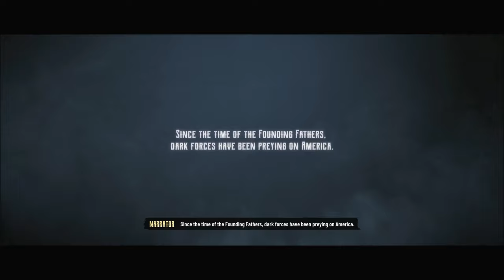THIS GAME IS FIRE!!!